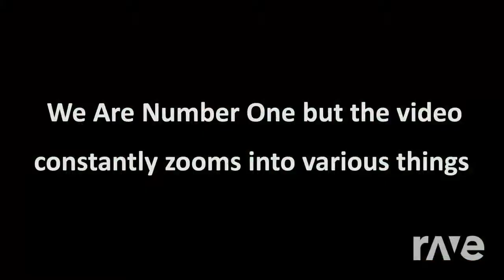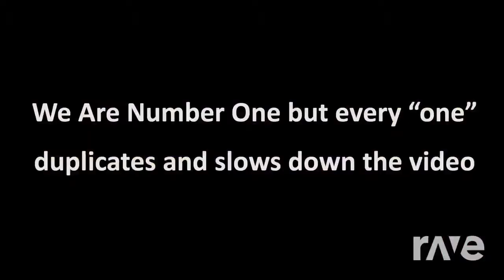We Living Tombstone One But Kids React The It - We Are Number One Remix But & Fbe | RaveDJ